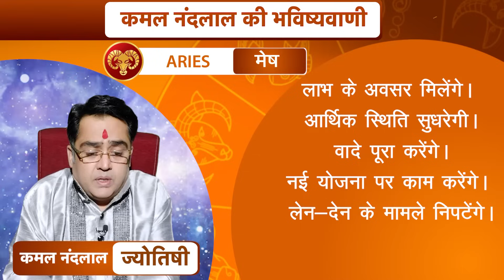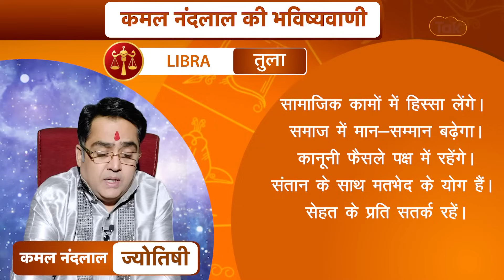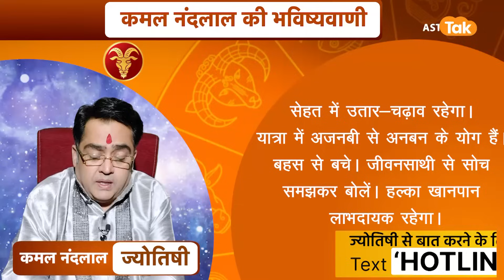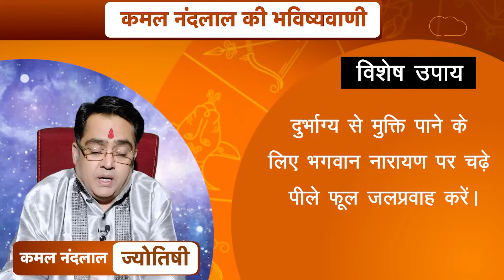02 नवंबर 2023 | आज का राशिफल | कमल नंदलाल की भविष्यवाणी | Kamal NandLal | Astro Tak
कमल नंदलाल की भविष्यवाणी- 02 नवंबर 2023 : जानिए अपने दिन का राशिफल साथ ही कौन सा रंग है आपके लिए शुभ...किस राशि वालों को क्या उपाय करना चाहिए...सिर्फ कमल नंदलाल की भविष्यवाणी में.